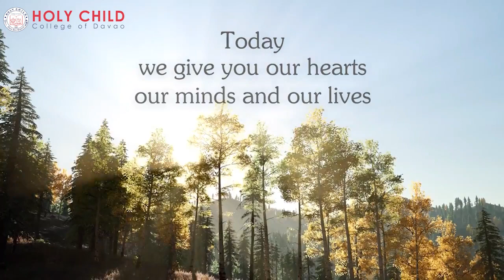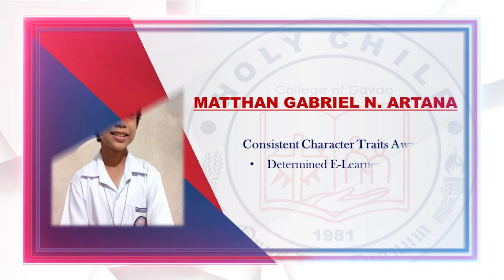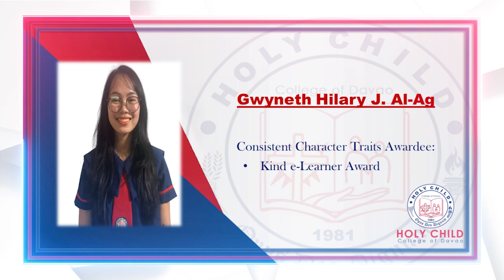Trinity Campus Recognition for SY 2020-2021